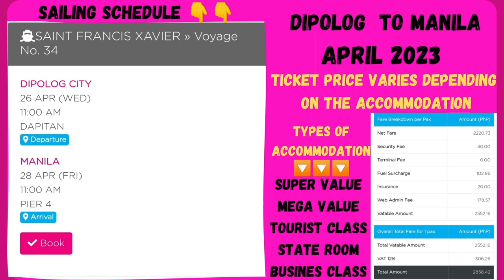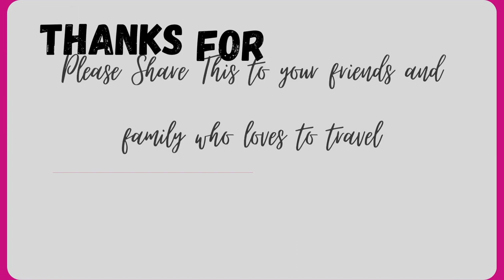2GO TRAVEL APRIL 2023 TRAVEL SCHEDULE FOR MANILA TO DIPOLOG CITY | MANILA TO OZAMIS CITY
Whether you're looking for tips and tricks to make your next adventure the best it can be, or you want to learn how to master your favorite games and recipes, I've got you covered. Plus, I'll be keeping you up-to-date on the latest government news and unpacking the newest gadgets to hit the market.

For Todays Video is All About

Music Credit
To:Music: Roa - Breath

If you enjoy the music, we encourage you to support the artist(s) by purchasing their music or streaming it legally. Thank you for your understanding and for respecting the work of the musicians."

I'm always open to new opportunities and would love to hear from you!

Travel:
"Please note that the travel advice, tips, and recommendations provided in this video are based on my personal experiences and opinions. While I strive to provide accurate and up-to-date information, please keep in mind that travel regulations and conditions can change quickly and vary by location. It is your responsibility to research and confirm any information provided in this video before making any travel plans."

Tutorial:
 "Please note that the information and instructions provided in this video are for educational and entertainment purposes only. I am not a professional or expert in this field, and you should always consult with a qualified expert before attempting any activities or using any products discussed in this video."

Gaming:
"Please note that the gameplay footage and opinions shared in this video are solely my own and may not reflect the views or experiences of others.

Cooking:
 "Please note that the recipes and cooking techniques demonstrated in this video are based on my personal preferences and experience. While I strive to provide accurate instructions, please use your best judgment and follow food safety guidelines when preparing and consuming any food discussed in this video."

Government topic:
"Please note that the information and opinions shared in this video are based on my personal understanding and interpretation of government policies and procedures. While I strive to provide accurate information, please consult with official government sources for the most up-to-date and accurate information on any topics discussed in this video."

Unboxing:
"Please note that the product unboxing and review shared in this video are based on my personal experiences and opinions. While I strive to provide an accurate and unbiased review, please keep in mind that individual experiences may vary."

Reviewing Gadgets:
"Please note that the opinions and recommendations shared in this video are based on my personal experiences and usage of the products discussed. While I strive to provide an honest and unbiased review, please keep in mind that individual experiences may vary, and it is important to do your own research before making any purchase decisions."